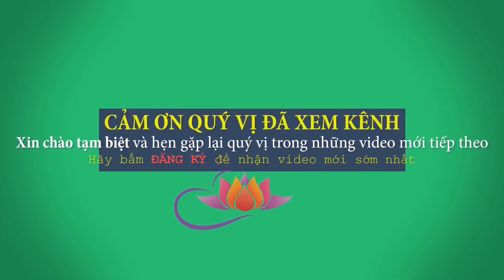Cứ Sống Tử Tế Trời Xanh Ắt Có An Bài, Người sống Tốt đời đời An Vui - Thầy Thích Trí Huệ 2022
Cứ Sống Tử Tế Trời Xanh Ắt Có An Bài, Người sống Tốt đời đời đạt an vui - Thầy Thích Trí Huệ 2022

Facebook: Thích Trí Huệ (trang có tick xanh)